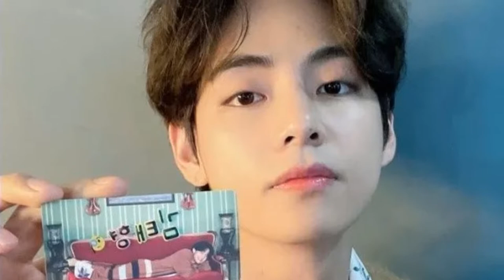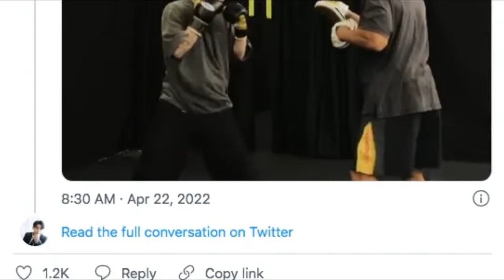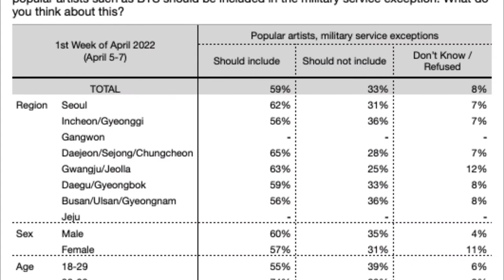✅CUANDO V aceptó tener un HIJO con FAN! 👶